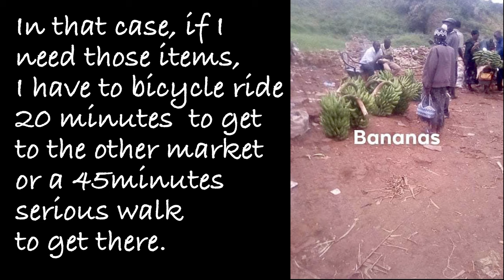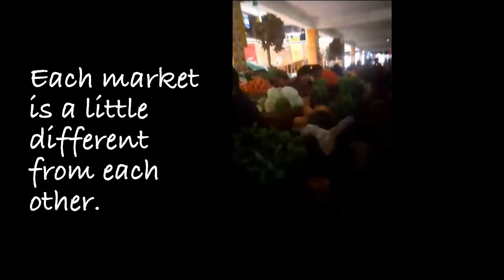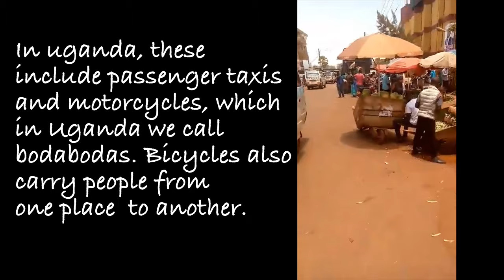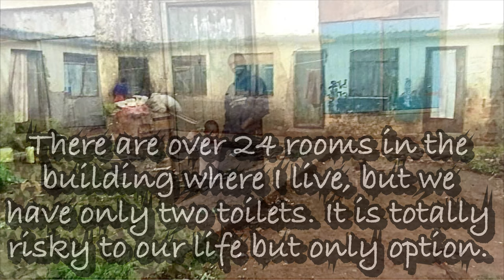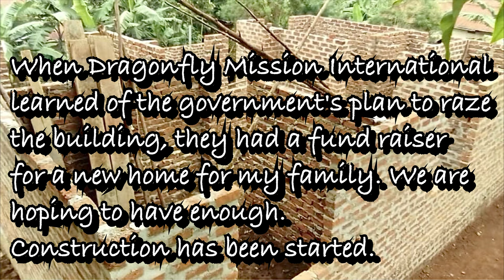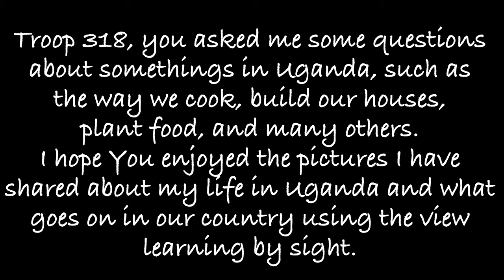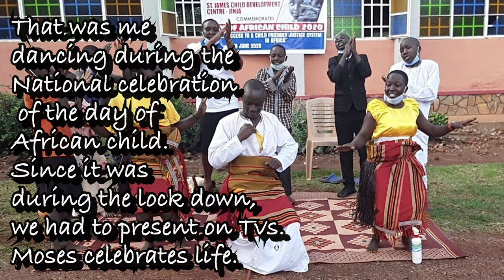International Scout Waiswa Moses - Follow up from the Q&A with T318 Scouts and Leaders. 10-15-20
As a troop, we first met Waiswa Moses when we hosted him for a week at Ransburg in 2018.  He made a huge impression.  And when he joined us recently for a troop meeting, a new group of Scouts were introduced to his humor, gratitude and infectious optimism.  Moses is bright, hard-working, and determined to make a better life for himself and his family.
As a young Scout growing up in Uganda, Moses faced challenges before the rise of COVID-19.  This year, however, those challenges are far greater.  The scouts during the troop meeting had many questions; Moses wanted to answer them through a visual representation. Mrs. Bailye worked closely with Moses, using the pictures, video footage, and verbal descriptions sent to her by Moses, to put together this video that shows what his life is like now.
YIS,
Darren Tabor, Troop 318 Scoutmaster
Media created by Dawn Bailye, T318 Social Media Coordinator